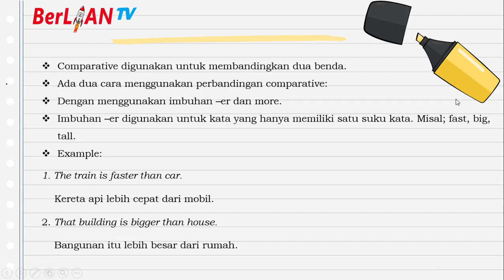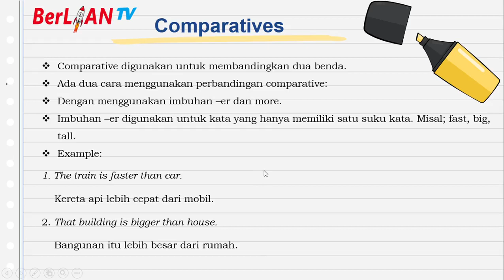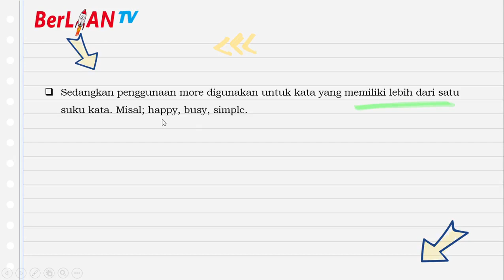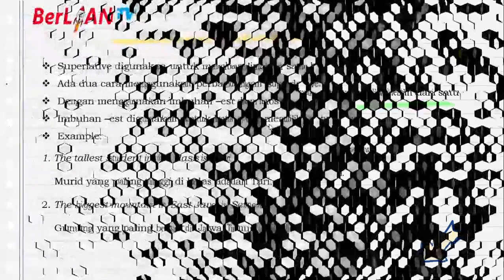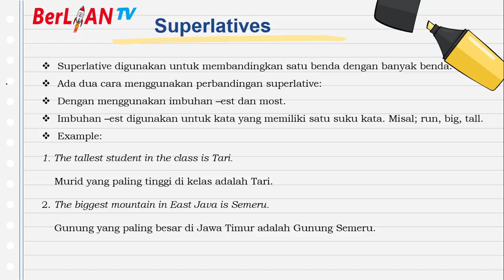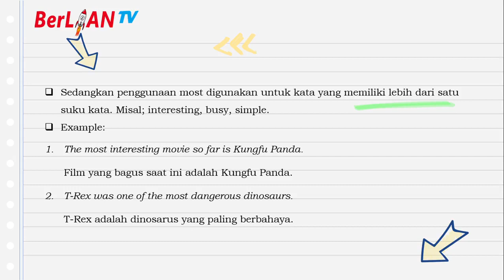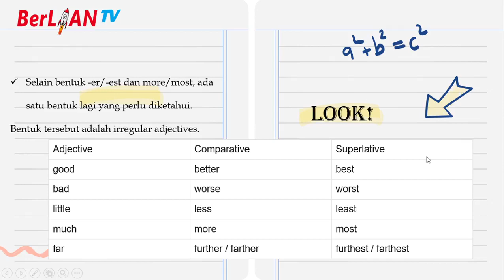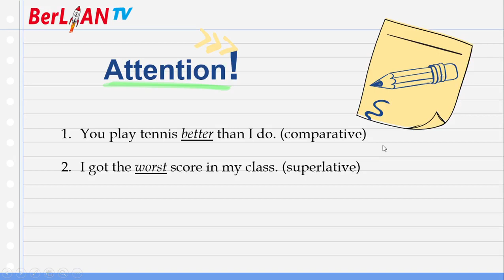Grammar Focus - Bahasa Inggris Kelas 4 SD | BerLIAN School